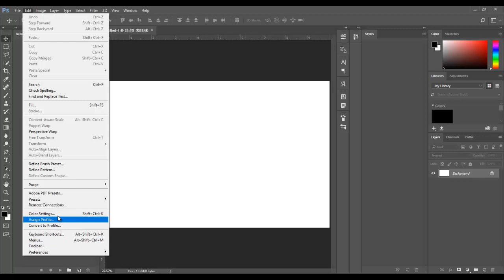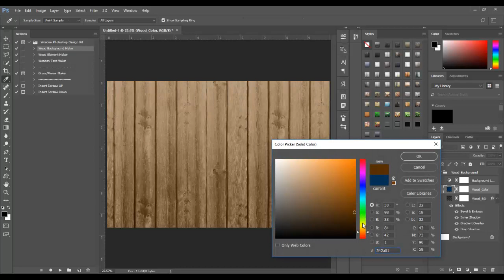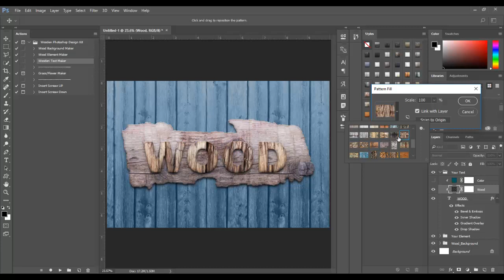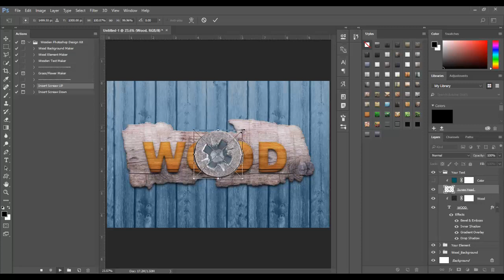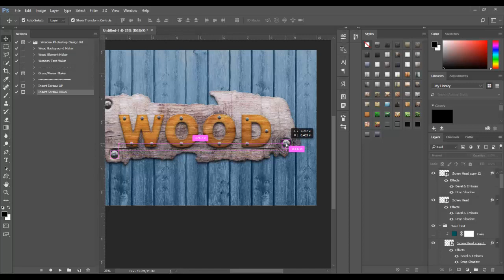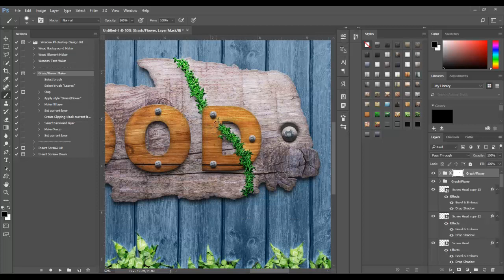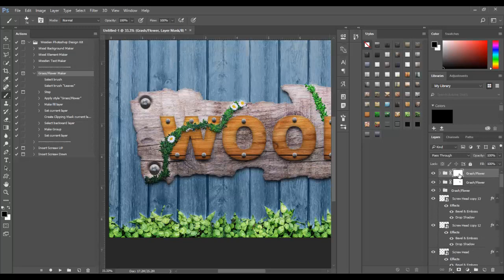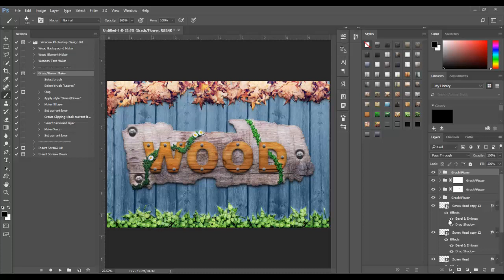Wood Kit Photoshop Action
Make your design awesome with few clicks.